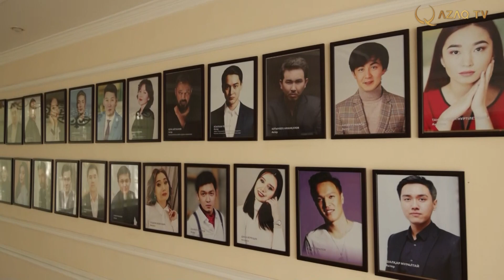Гүлдестедегі түрлі-түсті ленталар нені білдіреді? «Тоғысқан мәдениет»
Connecting cultures 12 каз
Шығарылым сипаттамасы:
Қазақстан халқының саны 19 миллионға жетті. Оның 70% қазақтар болса, қалған 30% өзге ұлт өкілдері. Дін, тіл, наным-сенім әртүрлі болса да ел азаматтары Қазақстанның жан-жақты дамуына сүбелі үлес қосып келеді. Мәдениет, спорт, әдебиет саласында ерен еңбек етіп келе жатқан өзге ұлт өкілдері де аз емес. Сондай талантты жанның бірі – актриса Дана Верещак.

01:32 Дана: Шығармашылық әкемнің қанында бар және бізге дарыған.
02:31 Балалық арман туралы
03:25 Қазақ тілін үйрену себебі қандай?
05:15 Театр туралы
06:13 Дана қандай актриса?
06:56 Дана: Менің арманым орындалды!
07:58 Дана мен Азаматтың махаббат хикаясы
09:18 Дананың Азаматтың анасымен танысуы
10:13 Азаматтың жақындары Дана туралы
10:39 Азамат Дананы неліктен мақтан тұтады?
11:35 Окрошка тағамын дайындалу жолы
16:40 Ұлттық киім туралы
17:38 Гүлдесте туралы
18:03 Гүлдестедегі түрлі-түсті ленталар нені білдіреді?
18:26 Азамат пен Дананың орындауында ән
19:55 Қазақ халқына тілек